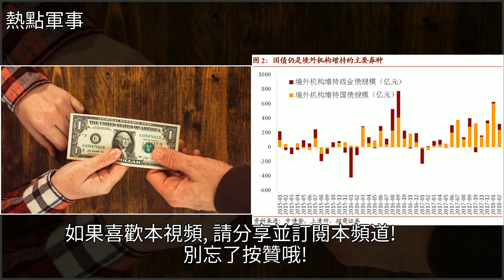下週拍賣830億美債！美國又想靠發債來圈錢，這套路已經行不通了，[熱點軍事]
下週拍賣830億美債！美國又想靠發債來圈錢，這套路已經行不通了 [熱點軍事]國債,國外宏觀,宏觀經濟,國際下週拍賣830億美債！美國又想靠發債來圈錢，這套路已經行不通了 [熱點軍事]國債 國外宏觀 宏觀經濟 國際